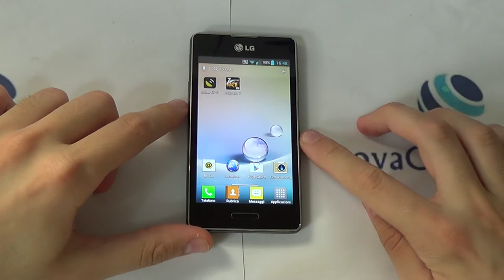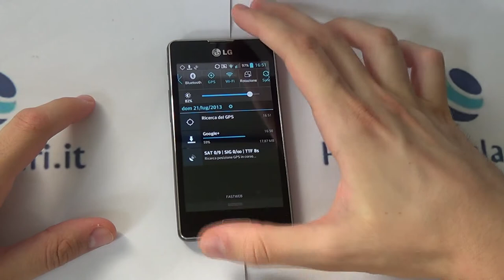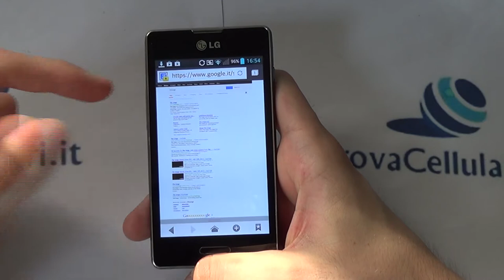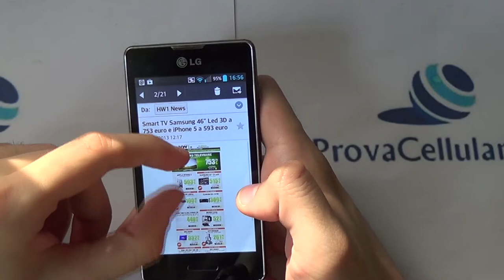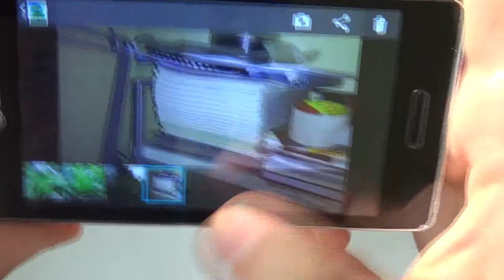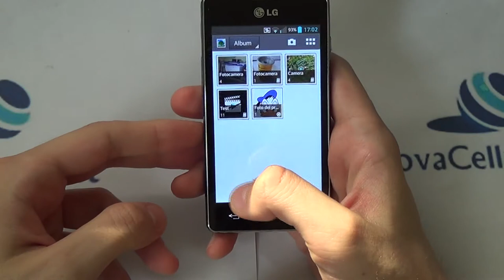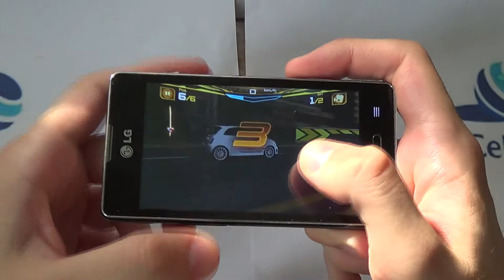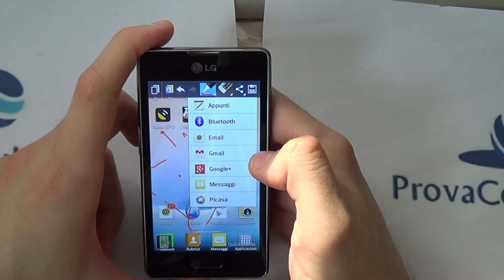Recensione LG L5 2 II By AndroidBlog.it